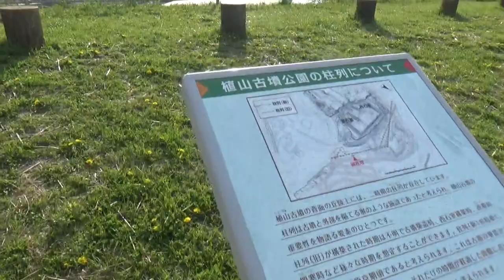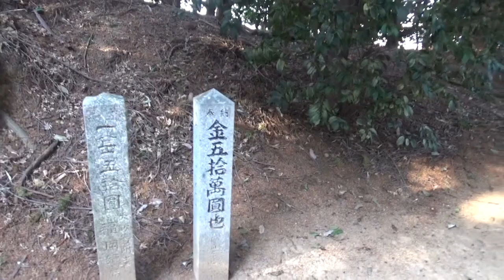植山古墳公園部分は駐車場も含めて ほぼ整備が完了しましたが 古墳の整備はなかなか進んでいません 植山古墳 長方墳30×40ｍ 高さ6ｍ 6世紀末～7世紀前半 東西石室を早く見たいね。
観月で有名な甘樫丘から西へ派生する丘陵の先端南斜面に位置し、近くには県下最大の前方後円墳である丸山古墳、石川池（孝元天皇陵）、菖蒲池古墳があります。

東エリア「現在の世界」には、複合遊具や石の広場、芝生広場を設置し、西エリア「古代の世界」は、歴史の広場、古墳の丘遺跡部、芝生広場の整備中であり、園路からは葛城・二上山など四方の青垣を眺望できる古墳公園となります。散歩をしたり景色を眺めたりしながら歴史に触れることができる、幅広い年代層に楽しんでいただける公園です。